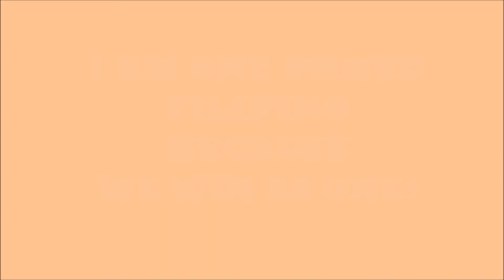SEA GAMES OPENING 2019: NAKAKAPROUD MAGING PINOY: HAPPENING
Nakakaproud maging Filipino sa SEA GAMES OPENING 2019.
Silipin ang ilang mga larawan na nagpapa-antig sa bawat pusong Pinoy.